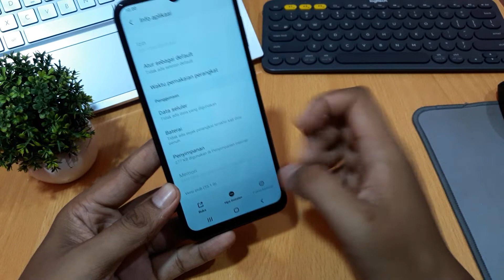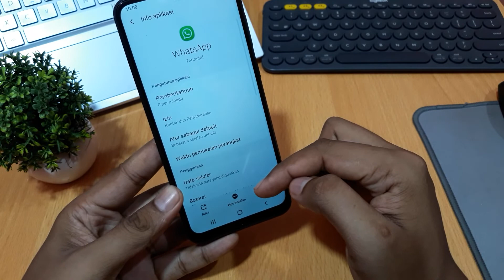Cara menghapus aplikasi di hp samsung a03 core